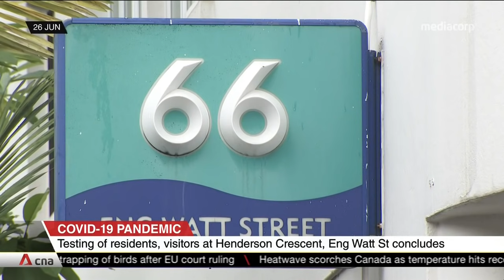COVID-19: Testing operations begin at Henderson Crescent, Lengkok Bahru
Residents and retailers of four more blocks in Henderson Crescent and Lengkok Bahru went through compulsory COVID-19 testing on Jun 28 after positive cases and viral fragments were detected there.